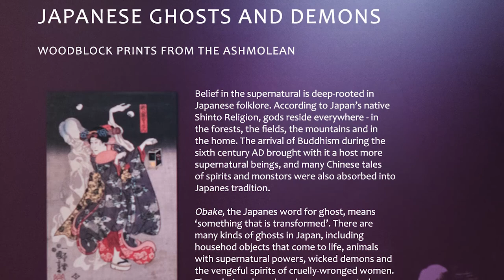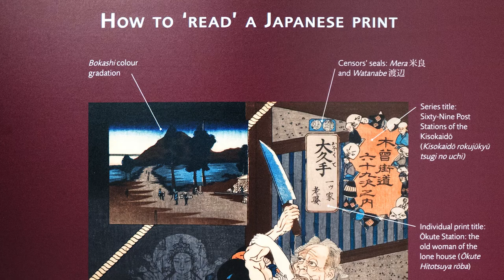Japanese Ghosts and Demons: Derby Museum & Art Gallery - January 2020